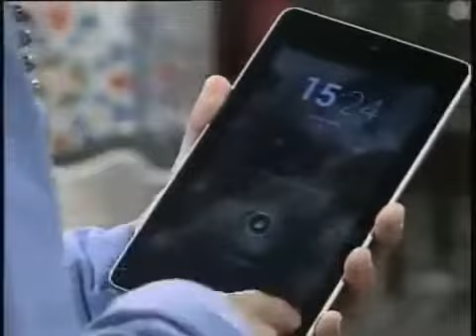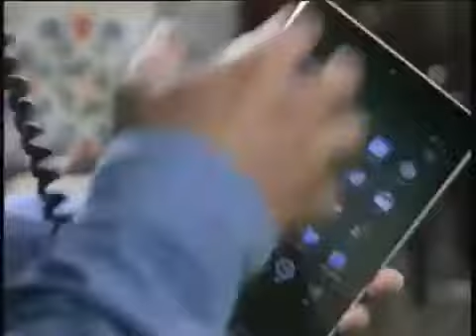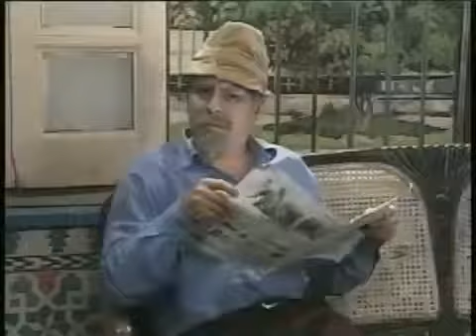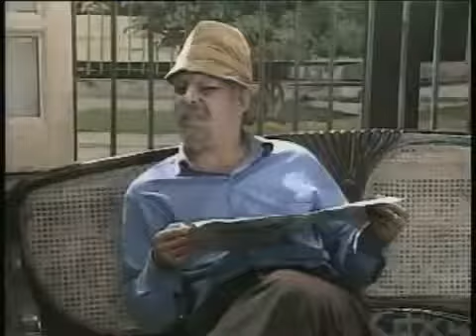VIVIR DEL CUENTO La Choza de Chicha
Pánfilo y Chequera se involucran con los protagonistas de un video clip de una canción de Tony Avila Inv: Rene de la Cruz, Nieves Riovalles, Tony Avila.

Pánfilo y Chequera se involucran con los protagonistas de un video clip de una canción de Tony Avila Inv: Rene de la Cruz, Nieves Riovalles, Tony Avila. Vivir del Cuento La Choza de Chicha.

Pánfilo es un personaje del programa humorístico de la televisión "Vivir del Cuento", el cual sale cada lunes a las 8:30 p.m. por el canal Cuba Visión. Es un anciano senil que dice cosas.,.

Pánfilo recibe la visita de su sobrina Maricusa que viene del extranjero y esto genera muchas complicaciones Inv. Geonel Martín y Carlos Vázquez.

En casa de Pánfilo se efectúa el velorio del viejo Demetrio. In